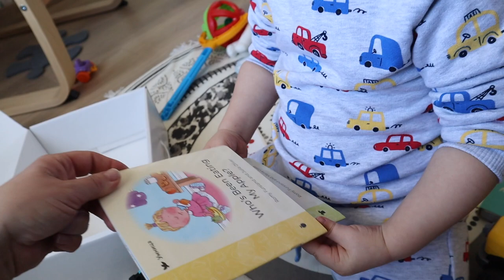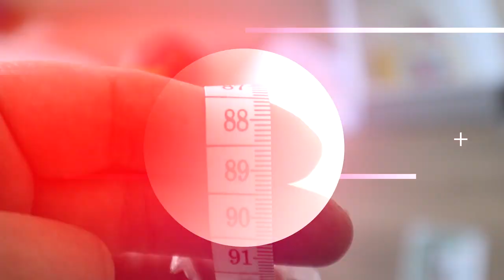МОЙ РЕБЕНОК В 2 ГОДА | РАЗВИТИЕ | УМЕЛКИ | ПСИХИ | РЕГРЕСС СНА | ГОРШОК | РЕЖИМ | ПИТАНИЕ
Подруги, привет!
Сегодня я рассказываю о развитии своего ребенка в 2 года.
Главные моменты, которые я затронула:
- регресс сна в 2 года
- нужда в постоянном внимании и близком контакте с мамой
- более частые психи и капризы
- взаимодействие с окружающими людьми
- развитие речи
- физическое развитие и занятия
- горшок
- режим дня
- питание
- вес и рост
- детский сад